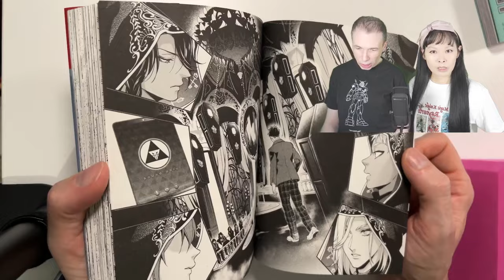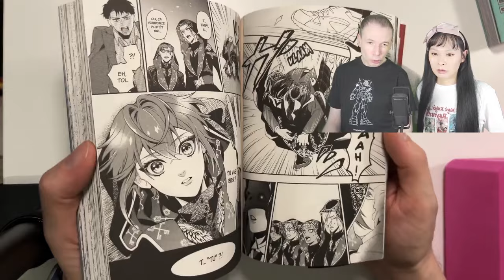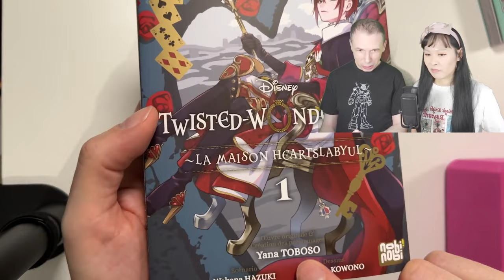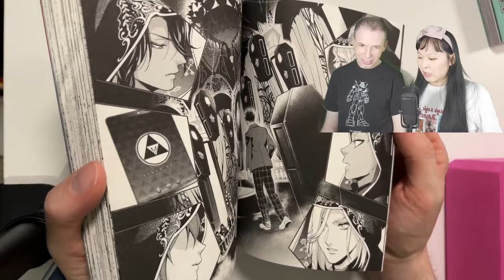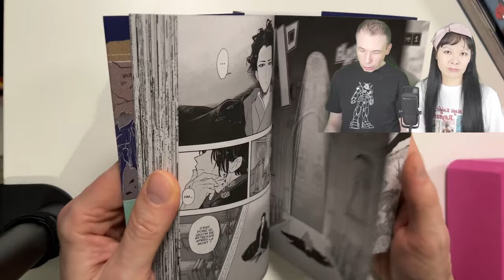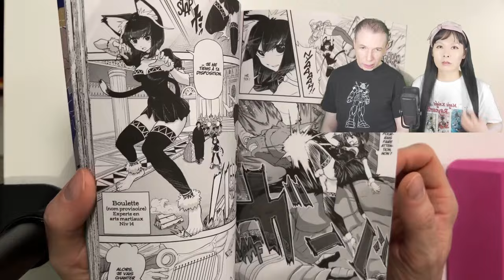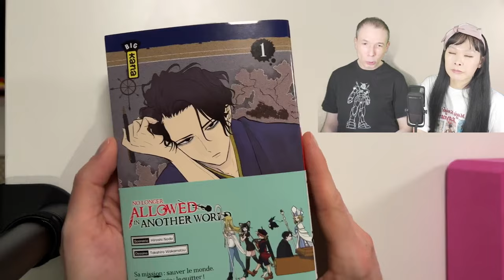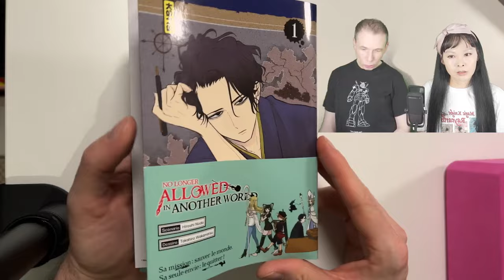LECTURES MANGAS 📗 Isekai inhabituels ! Twisted wonderland, No longer allowed in another world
・ Twisted wonderland
・ No longer allowed in another world
📚 + de mangas chroniqués

🎁 CRÉATIONS
・ Mon nouveau livre Fluffy cuties